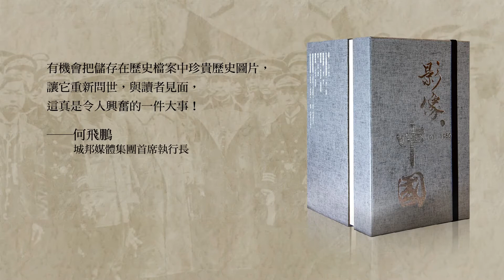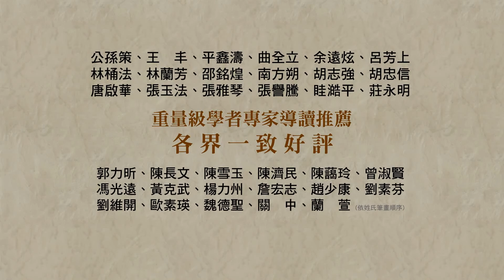影像．中國：1911-1960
鏡頭下的歷史
見證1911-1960巨變下的近代中國
最真實呈現二十世紀近代中國樣貌的歷史攝影集！

官方權威新聞媒體影像庫
第一手珍稀紀實新聞影像
獨一無二的映像史料
精彩重現關鍵歷史時刻

商周出版．中央通訊社
首度合作鉅獻  限量發行

《影像．中國：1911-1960 》2014. 6月磅礡上市